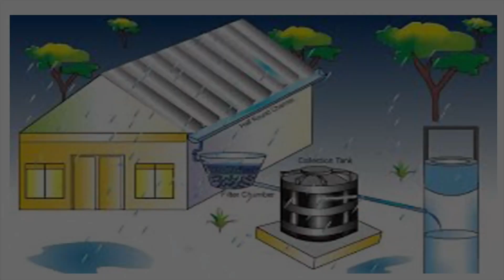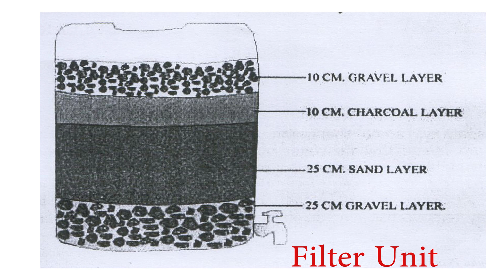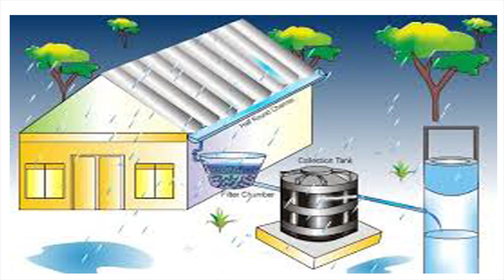Rainwater Harvesting and Well Recharging /മഴ വെള്ളം ശേഖരിച്ച് ഏത് കിണറും റീ ചാർജ്ജ് ചെയ്യാം.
Rainwater Harvesting and  Well Recharging.
Since Last 8 Years I am Recharging my Well using Rain Water. Here I shows How to Harvest the Rain and Recharge the well.

Rainwater harvesting is a type of harvest in which the raindrops are collected and stored for future use, rather than allowing them to run off. Rainwater can be collected from rivers or roofs and redirected to a deep pit, aquifer, a reservoir with percolation, or collected from dew or fog with nets or other tools.

Rain water harvesting (RWH) is a technique of collection and storage of rainwater into natural reservoirs or tanks, or the infiltration of surface water into subsurface aquifers (before it is lost as surface runoff). One method of rainwater harvesting is rooftop harvesting.

Broadly there are two ways of harvesting rainwater, namely; surface runoff harvesting and rooftop rainwater harvesting.
... by
 Recharging Groundwater Aquifers

Recharging of bore wells.

Recharging of dug wells.

Recharge pits.

Recharge Trenches.

Soakaways or Recharge Shafts.

Percolation Tanks.

The importance of rainwater harvesting lies in the fact that it can be stored for future use. Just as it can be used directly so also the stored water can be utilized to revitalize the ground level water and improve its quality. This also helps to raise the level of ground water which then can be easily accessible.

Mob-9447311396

rain water harvesting project
rain water harvesting drawing
rain water harvesting system
rain water harvesting techniques
rainwater harvesting working model
rain water harvesting model easy
rain water harvesting india
rainwater harvesting school project
rainwater harvesting animation
rainwater harvesting at home
rainwater harvesting agriculture
rainwater harvesting activity
rainwater harvesting a solution to water crisis
rainwater harvesting advantages and disadvantages
rainwater harvesting and drip irrigation
rainwater harvesting australia
rain water harvesting business
rain water harvesting bangalore
rain water harvesting borewell
rain water harvesting by ambuja cement
rainwater harvesting best model
rain water harvesting biology model
rain water harvesting by mahindra
rain water harvesting business in india
rain water harvesting chart
rain water harvesting craft
rain water harvesting concept
rain water harvesting coding blocks
rain water harvesting class 6
rain water harvesting chennai
rain water harvesting class 10,
rainwater harvesting construction
rain water harvesting drawing easy
rain water harvesting definition
rainwater harvesting diy
rainwater harvesting design
rain water harvesting demo
rain water harvesting drawing step by step
rain water harvesting drawing hard
rain water harvesting explanation
rain water harvesting easy model
rain water harvesting easy
well recharging system
well recharging in malayalam
well recharging methods in kerala
well recharging methods
borewell recharging
recharging well pressure tank
recharging well pump